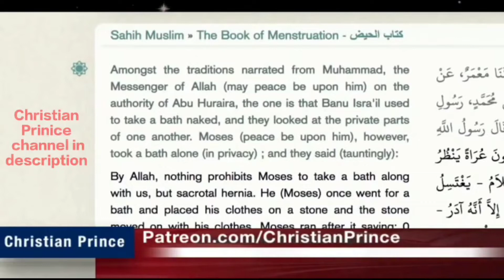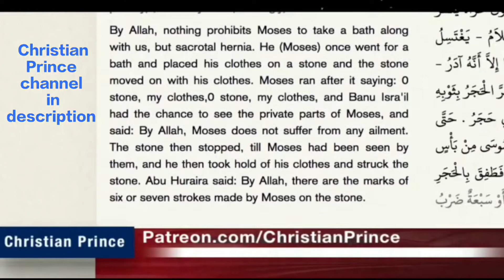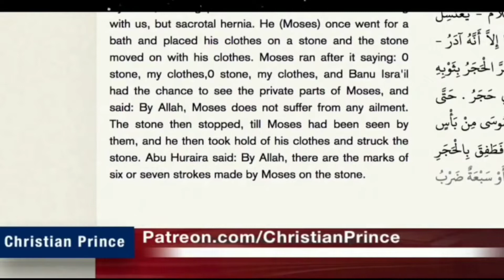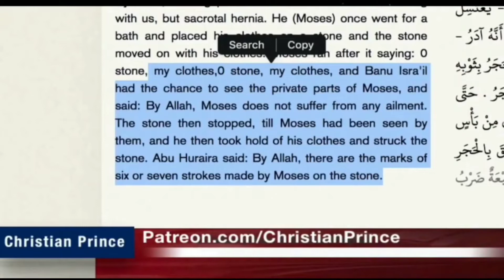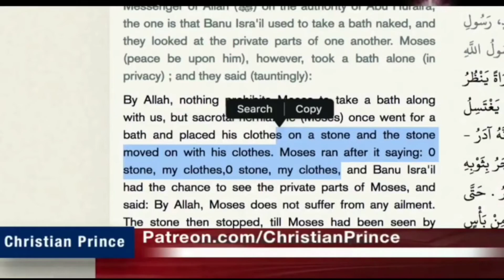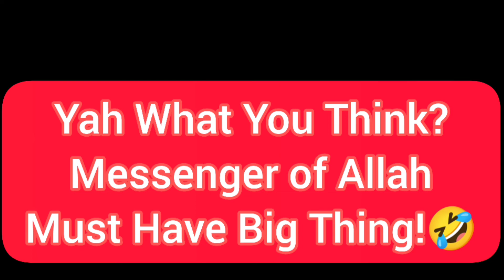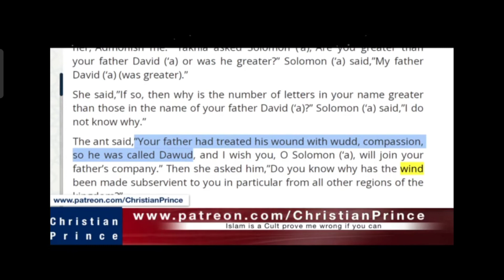Stone Steal Prophet Moses Clothes And Run Away According To ISLAMIC Books!😂 ft Christian Prince